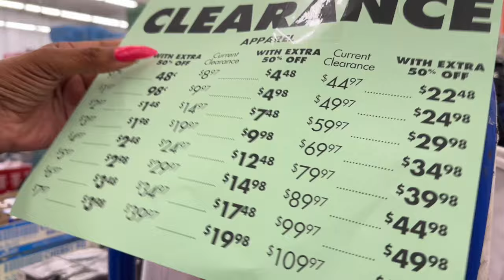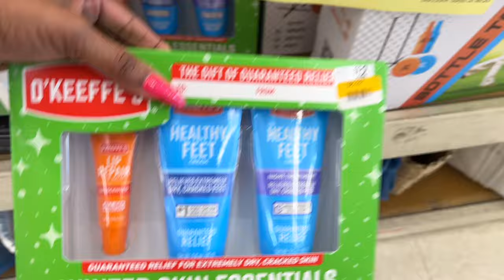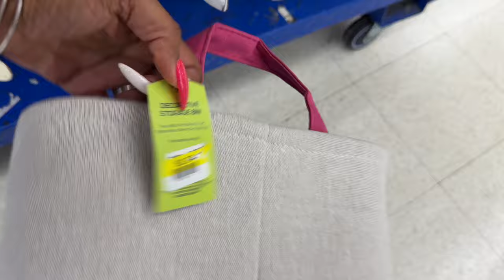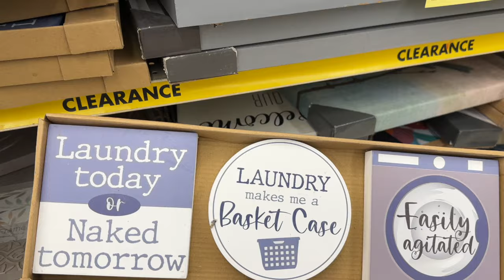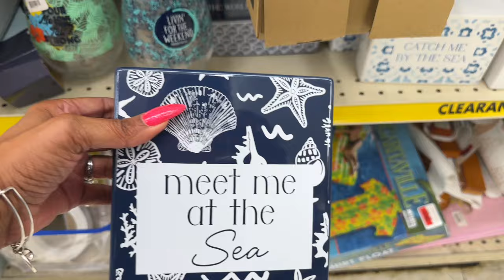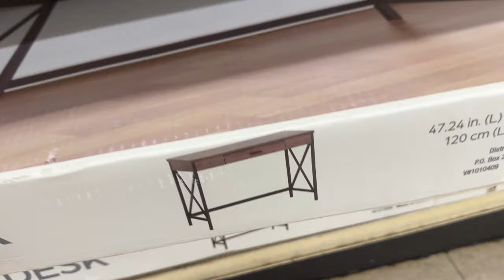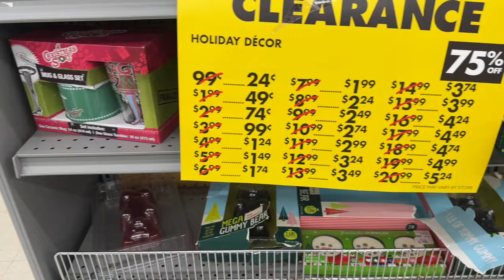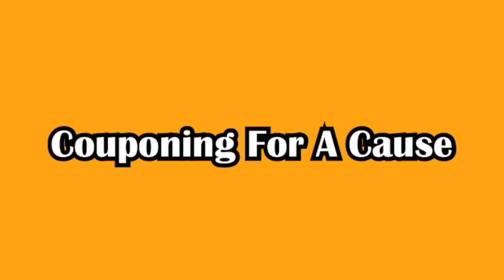Big Lots Extra 50% off Clearance😱🔥Big Lots Clearance Deals😱🔥Big Lots Shop W/Me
Big Lots Clearance Deals. Big Lots Clearance Event Extra 25% off this week. Lets go shopping   @biglots    big lots 75 off. BEST things to buy at Big Lots  on clearance in 2024.  Come shop with me at Big Lots for the best hidden gems! We're talking Bougie on a Budget Scoping out and Comparing prices and sharing what you should buy at Big Lots. If you like to Shopping At Dollar Tree, then you'll love to shop with   @CouponingForACause        in this new Shop With Me video. @biglots . Big Lots Extra 50% off Clearance😱🔥Big Lots Clearance Deals😱🔥Big Lots Shop W/Me

big lots extra 50 off clearance. big lots clearance deals. big lots shop with me. big lots. big lots 2024. shop with me big lots. couponing for a cause. big lots clearance this week. big lots clearance. big lots deals. big lots shop with me. shoppingvlog. shop with me big lots. big lots shop with me 2024. big lots 75 off. big lots shopping. big lots store tour. big lots christmas. shop with me. the freebie guy. big lots clearance sale. clearance finds. big lots 25% off.

All Proceeds go directly to my NonProfit Organization